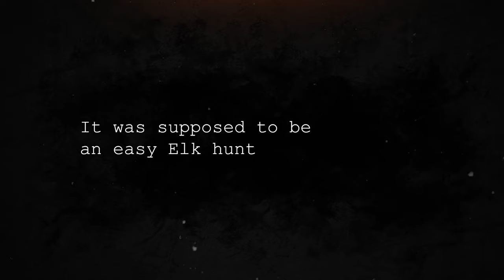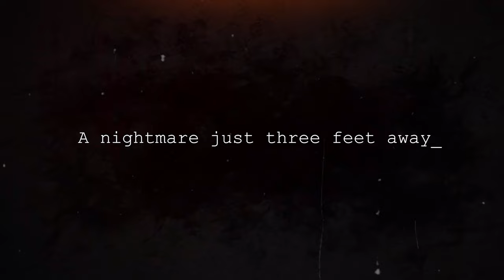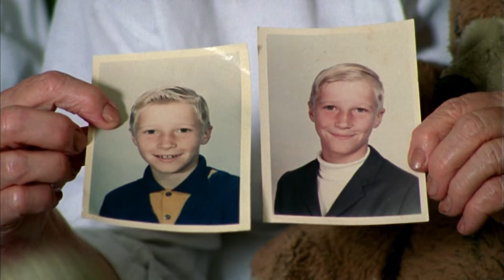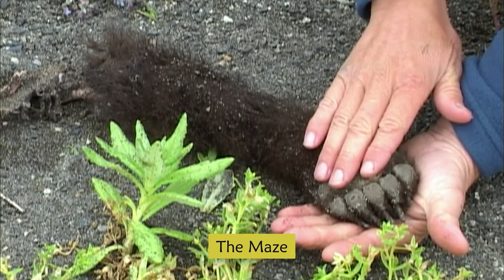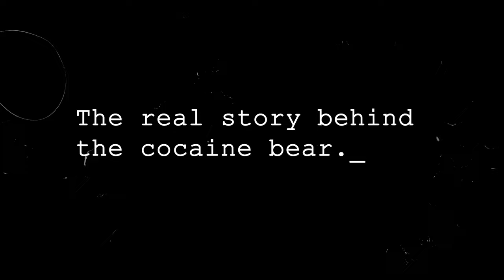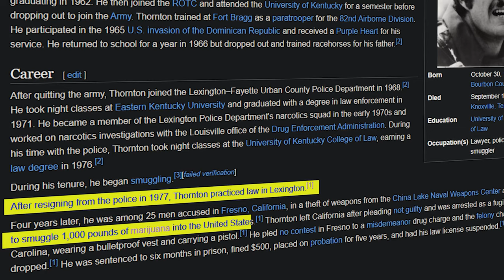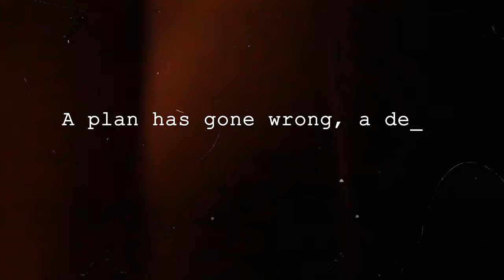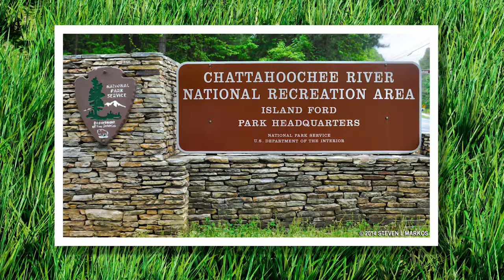These 3 Hunters Were TORN APART By Bears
Prepare yourself for the tragic expedition into the realm of bear attacks. As we unravel the gripping stories of individuals who found themselves in the claws of danger,. From the heart-pounding pursuit endured by hunter Chase Dellwo. To the tragic expedition of Timothy Treadwell. Each tale offers a unique insight into the raw power and unpredictability of grizzlies. Prepare yourself for the tragedies amongst nature's most formidable predators. the bear.

TIME CODES!!
0:00 - Intro
0:28 - The Horrifying Bear Attack On Chase Dellwo
9:59 - The Horrifying Bear Attack On Timothy Treadwell
19:45 - The Tragic Story of The Cocaine Bear
30:46 - Outro